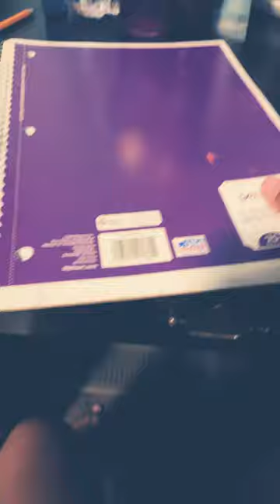3 de julio de 2023